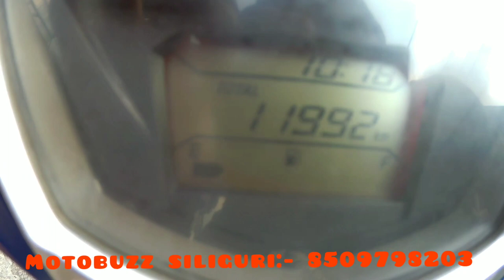20000 Do Aur scooty le jao| cheapest 2nd hand scooty in siliguri || honda GRAZIA| motobuzz siliguri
honda GRAZIA 2018
all document update
price 58000/-
refinance facilities available

motobuzz siliguri
dipankar mahanto
call or Whtsap